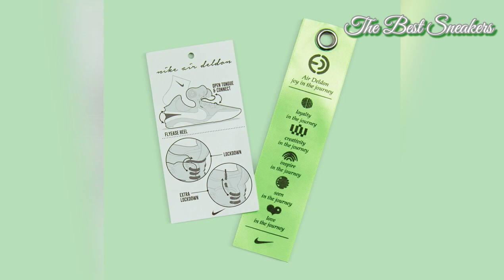Nike Air Deldon